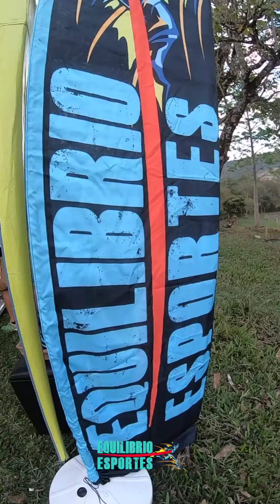Equilíbrio Esportes no Desafio Loucos Por Trail Run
A Equilíbrio Esportes e a Skechers estiveram presentes no Desafio Loucos Por Trail Run, que foi disputado no dia 04 de setembro de 2021, com percursos de 7 e 18km pelas montanhas de Pindamonhangaba, em trajetos duríssimos, com presença de vários atletas da elite do trail brasileiro. Confira como foi esse desafio que marcou a retomada das provas na região.

Acesse nosso site e confira os melhores calçados da Skechers para sua corrida, treino de academia e para o dia-a-dia!